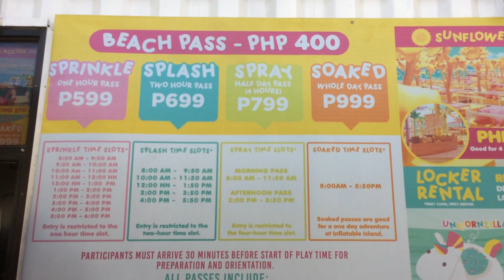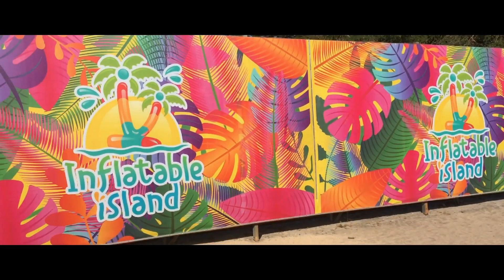Super fun at Inflatable Island!!🌴 | TRAVEL VLOG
Travel with kids 😍 @Olongapo, Subic

☀ Visit my INSTAGRAM account for updates! 💕

💻EDITING SOFTWARE:
Wondershare Filmora9